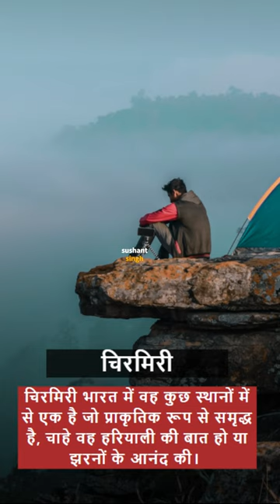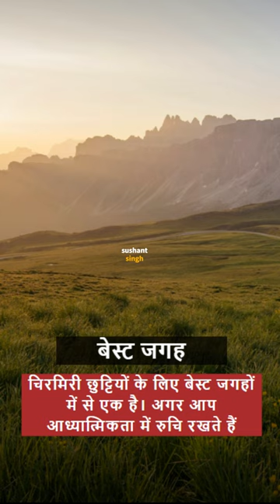छत्तीसगढ़ का स्वर्ग कहा जाता है ये हिल स्टेशन Made with Clipchamp